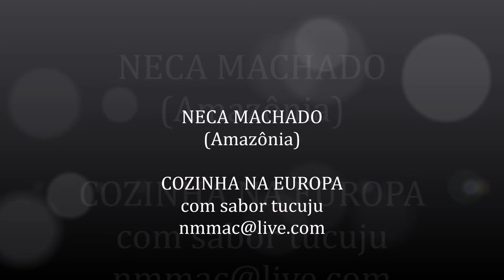NECA MACHADO COZINHA NA EUROPA COM SABOR AMAZÔNIA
NECA MACHADO (Amazônia)

COZINHA NA EUROPA

com sabor tucuju